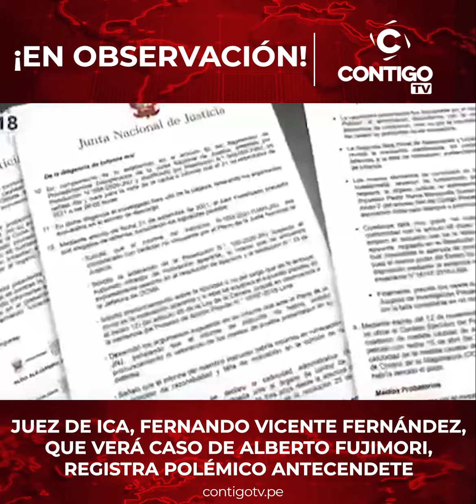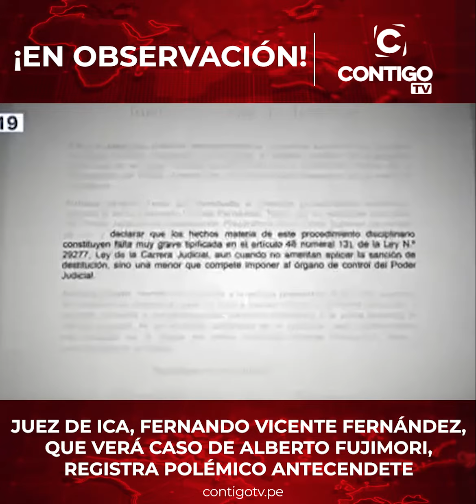UEZ DE ICA, FERNANDO VICENTE F, QUE VERÁ CASO DE ALBERTO FUJIMORI, REGISTRA POLÉMICO ANTECENDETE.